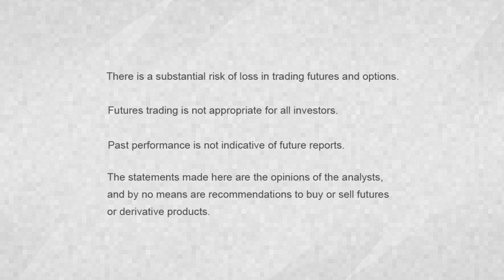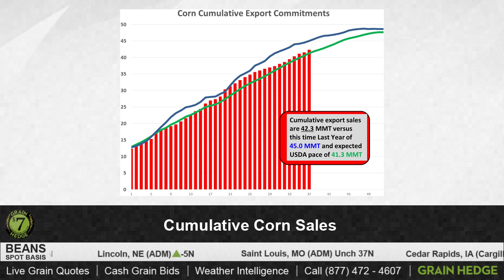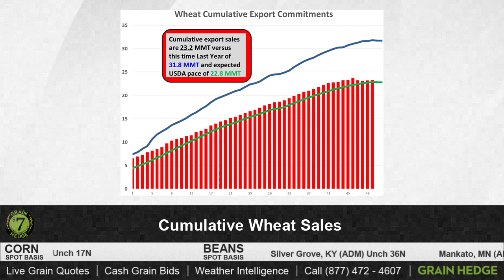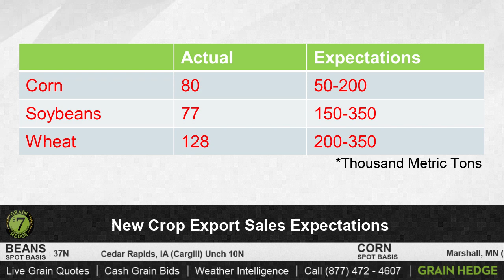GrainTV - May 21, 2015